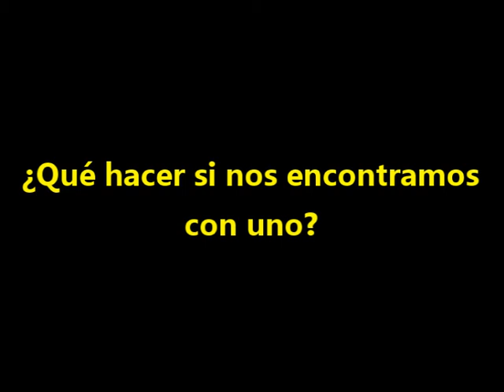Cuidemos al pichiciego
Dentro de unos días Agregare enlaces y correos por si les interesa el tema.